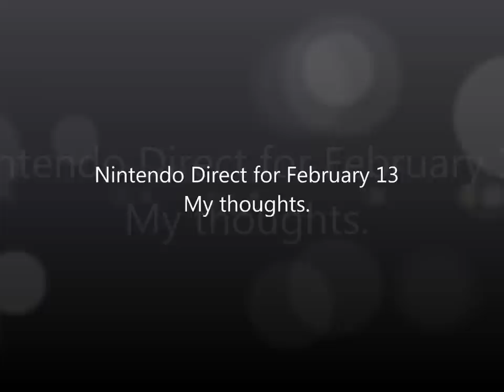Nintendo Direct for February 13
Here's my thoughts on Thursday Nintendo Direct.